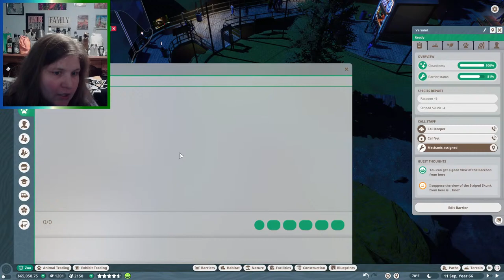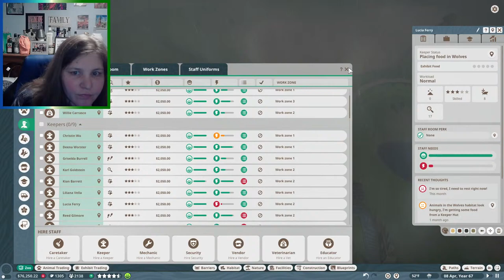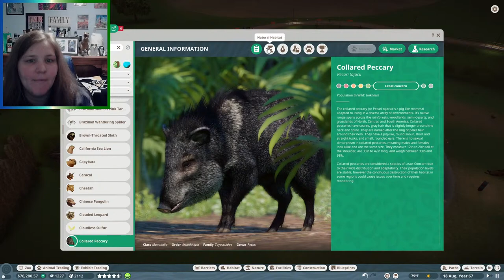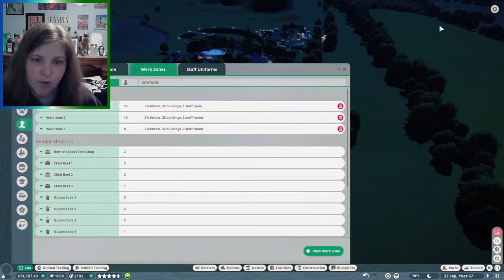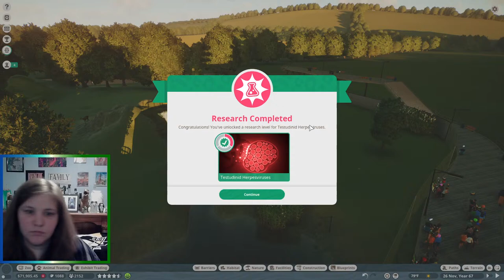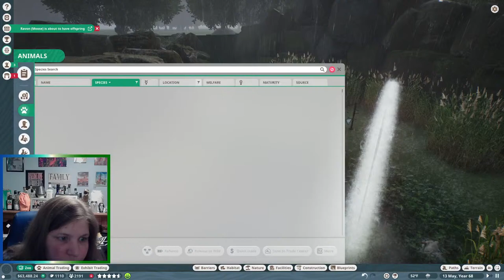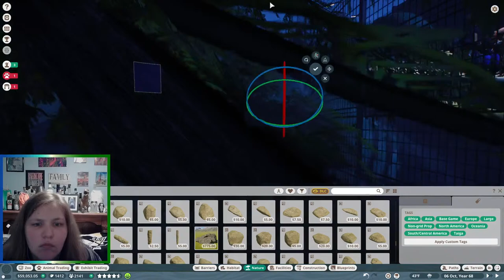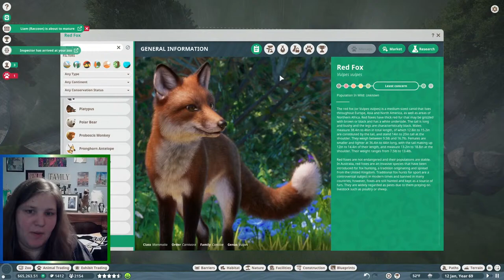🔴LIVE! We Bought a ZOOOOOOOOOO!